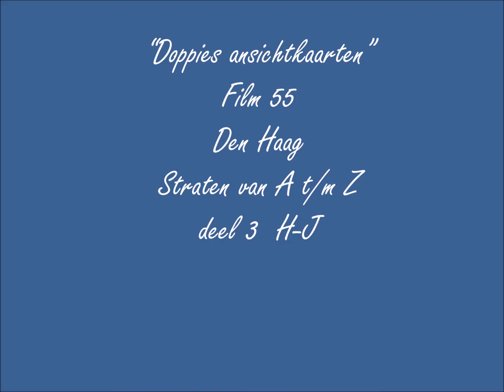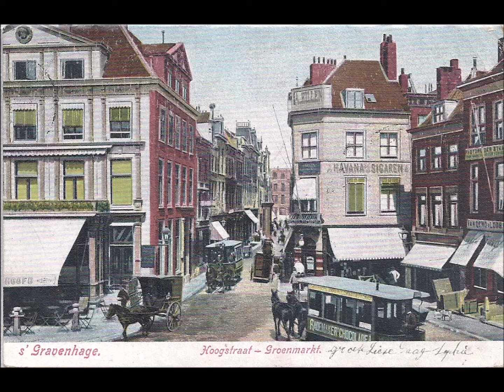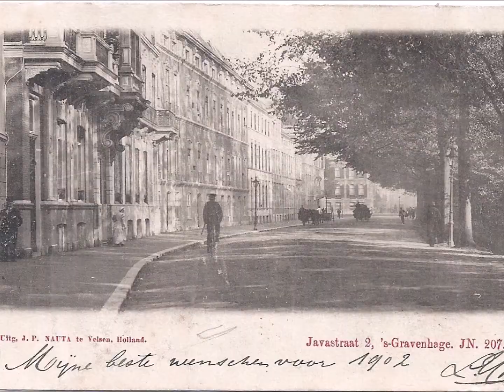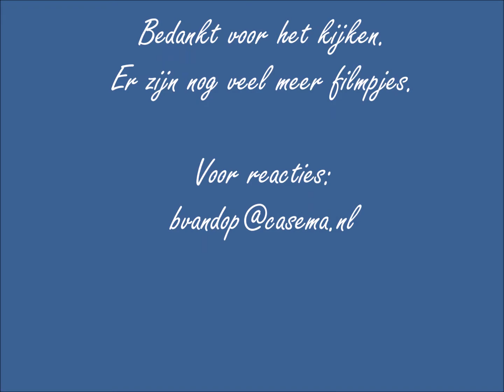Film 55 Den Haag Straten H-J